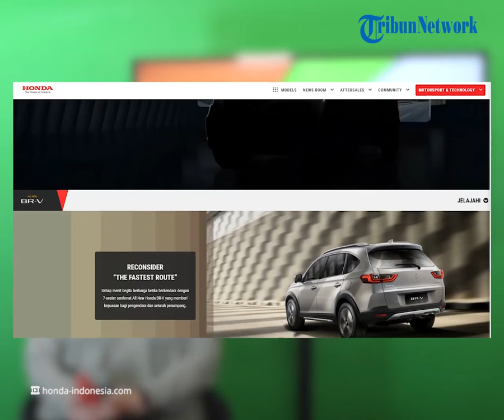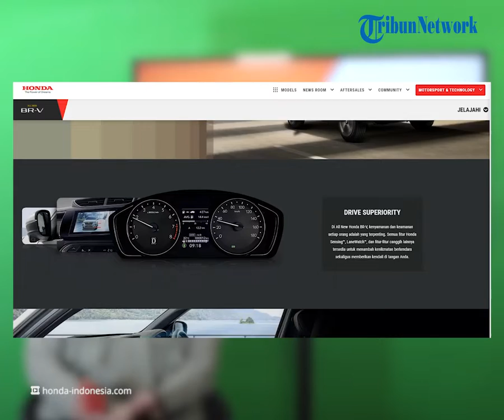All New Honda BR-V Dipesan 2.300 Orang, Bakal Hadir Januari 2022 Mendatang, Ini Alasannya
TRIBUN-VIDEO.COM - Mobil All New Honda BR-V mendapat banyak pemesanan oleh konsumen setianya sebanyak 2.300 orang.

Namun All New Honda BR-V ini bakal hadir ke tangan konsumen pada Januari 2022 mendatang. Kira-kira kenapa ya alasannya?

Dikutip dari Tribunnews.com, All New Honda BR-V ini diluncurkan oleh PT Honda Prospect Motor (HPM) pada bulan September lalu.

Namun pihaknya sampai saat ini belum mau mendatangkan BR-V langsung ke tangan konsumen.

Rencananya All New Honda BR-V ini segera menyapa para pemesannya pada Januari 2022 mendatang.

Yusak Billy, Business Innovation and Marketing & Sales Director HPM mengatakan Animo untuk All New BR-V saat ini sangat baik dengan pemesanan mencapai 2.300 unit.

"Animo untuk All New BR-V saat ini sangat baik, dengan pemesanan yang sudah mencapai sekitar 2.300 unit," ujar Yusak Billy, Business Innovation and Marketing & Sales Director HPM kepada GridOto.com belum lama ini.

BR-V ini diluncurkan untuk bersaing di segmen Low Sport Utility Vehicle (LSUV).

All New BR-V ini mengalami banyak perubahan dibandingkan dengan generasi sebelumnya, mulai dari dimensi yang membesar hingga fitur berlimpah.

Jadi nggak heran, kalau peminat BR-V generasi kedua tersebut terus bertambah setiap harinya.

Apalagi Honda mengaku sudah mengumpulkan lebih dari dua ribu pemesan hingga saat ini.

Walaupun sudah mendapatkan banyak pemesan, All New Honda BR-V baru akan didatangkan ke konsumen pada Januari 2022 mendatang.

Hal ini dikarenakan beberapa faktor, seperti pengujian mobil di jalanan dan masih membutuhkan waktu hingga persiapan pabrik untuk lakukan proses produksi.

(Tribun-Video.com)

Artikel ini telah tayang di Tribunnews.com, dengan judul "Pemesannya Telah 2.300 Orang, All New Honda BR-V Baru Datang Januari 2022, Ini Alasannya"